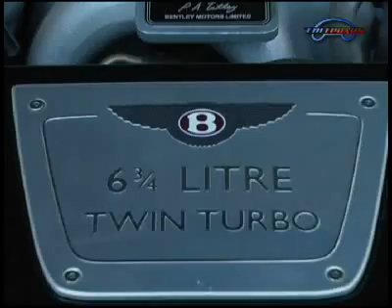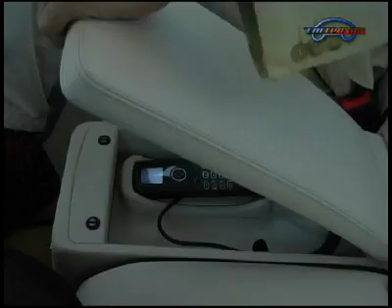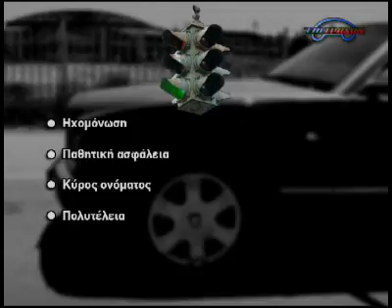Bentley Arnage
A test drive of the executive model of Bentley by Epi Trohon..